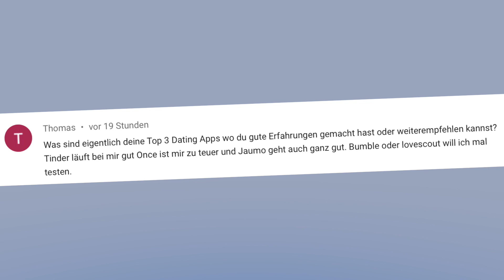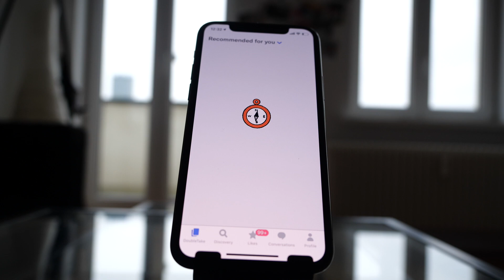Meine Top 3 Dating-Apps: Auf diesen Plattformen wirst Du 2020 erfolgreich! | Andreas Lorenz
Welche der Dating-Apps sind meine heißesten Tipps fürs Jahr 2020? Mehr in diesem Video!

→ Wer ist Andreas Lorenz?

Ich glaube daran, dass jeder Mensch eine erfüllte Beziehung verdient hat. Doch tatsächlich gibt es viele Singles und Paare, die unglücklich mit ihrem Liebesleben sind. Ich selbst gehörte früher auch zu diesen Menschen. Denn ich landete immer als guter Kumpel in der Friendzone und war zu schüchtern, um Frauen anzusprechen. Deshalb habe ich mich im Jahr 2008 auf den Weg gemacht, um herauszufinden, wie Flirten wirklich funktioniert.

Was ich dabei gelernt habe? Erfahre meine ungewöhnliche Lebensreise

→ Rechtliches und Kontakt